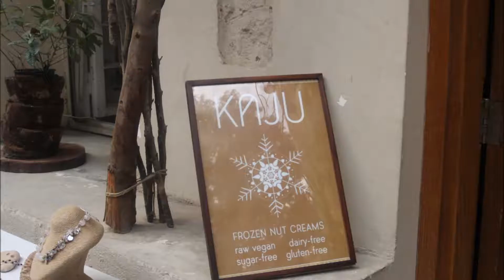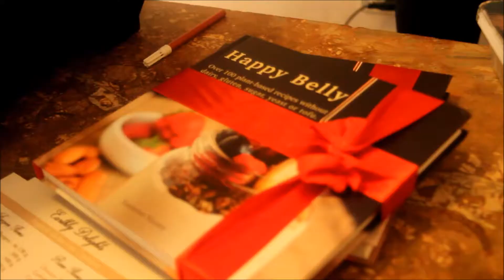Zamalek, Cairo, Egypt Vegan KAJU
I traveled to Egypt to learn more about how the vegan lifestyle is practiced as part of a larger journal project.

MiLisa Coleman
Freelance Photographer/Videographer
Writer

Featured on
Vegan Travel: